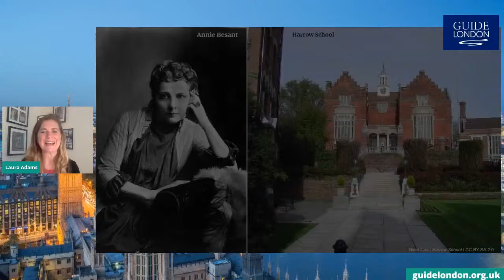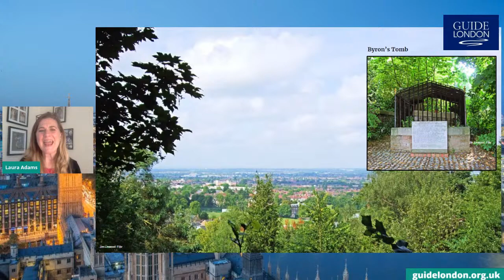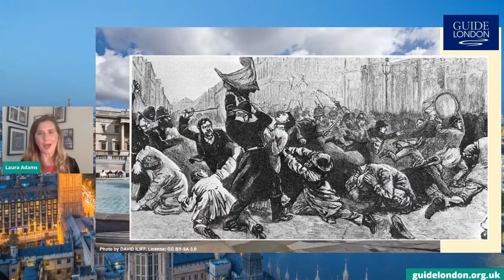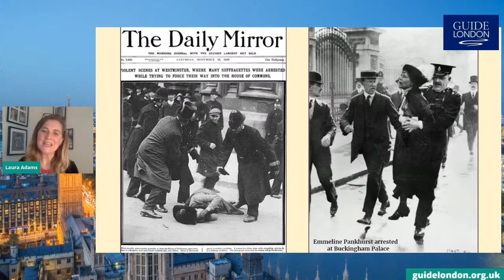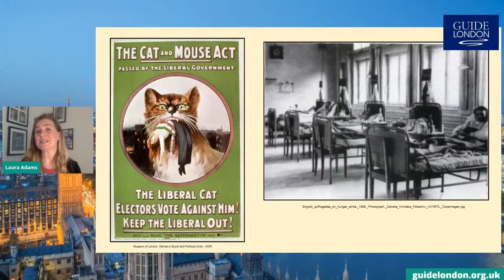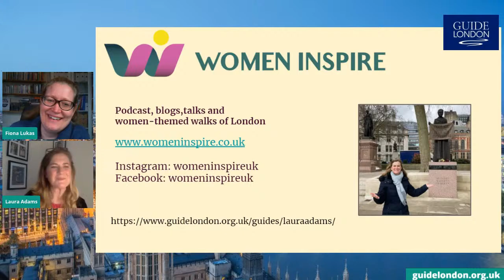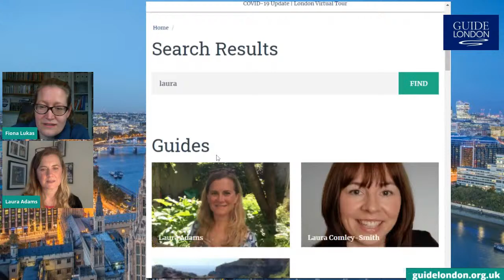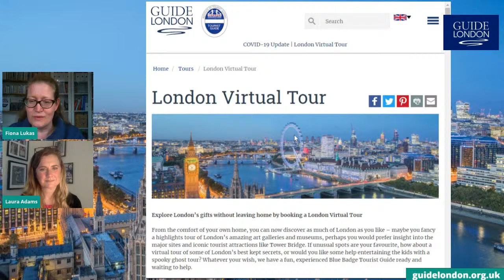Annie and Sylvia - Inspiring Women in the East End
Annie Besant and Sylvia Pankhurst both fought for and with workers to improve the lives of people in London's East End. Join Laura Adams and Fiona Lukas to discover their stories.